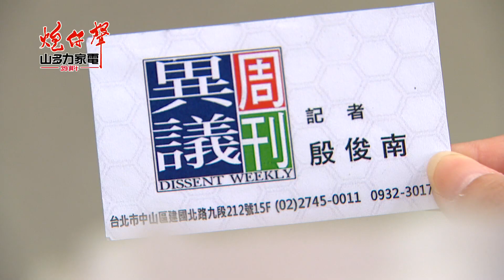【到現在，俊南的真面目還是讓人看不透？】炮仔聲 第84集 The sound of happiness EP84【Part 6】